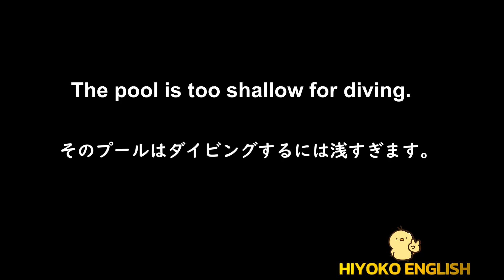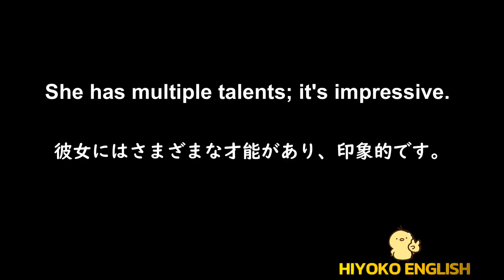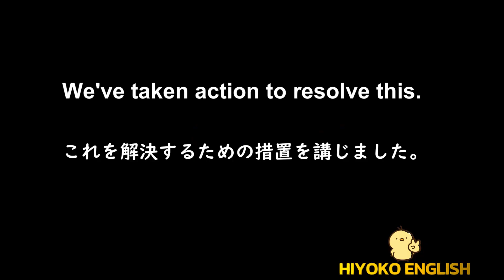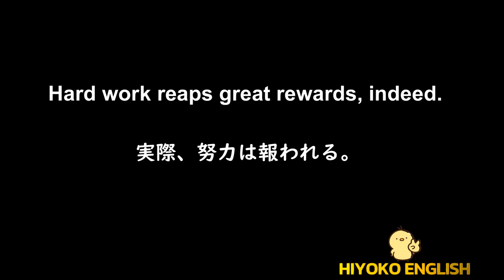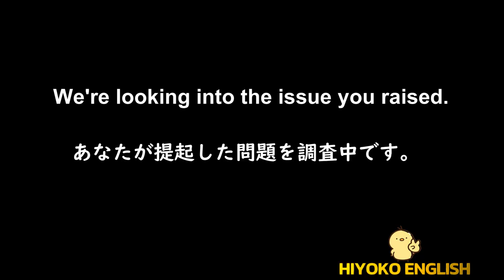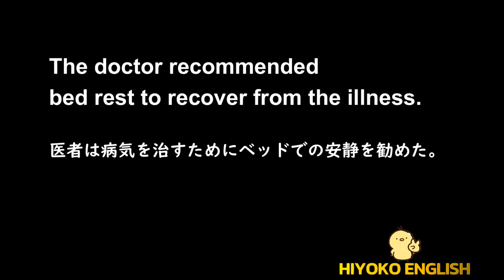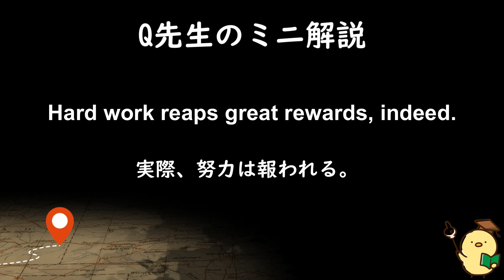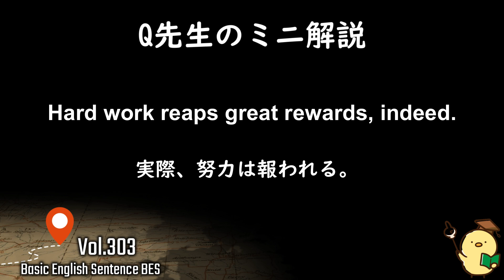第303回 [英語耳養成講座] 毎日の基礎英語リスニング BES- Basic English Sentence- [TOEIC・英検対策][聞き流し対応版] おまけ解説付き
現在「Q先生のコメント」および「一部の視聴者様」のコメントが正しく表示されておりません。Youtubeの問題かと思いますが、コメントの [並び替え] で [評価順] から [新しい順] に変更すると表示されることが確認できました。ぜひ確認してみてください！

Multi-grain bread is healthy and tasty.
I started being more health-conscious the longer I stayed in Japan. Regularly eating home-cooked food and consuming healthy food has had a positive impact on my body. I could not see the difference, but my family and friends in Singapore would give me compliments on my glowing skin and healthy hair. After learning my food preferences in Japan, like eating multigrain bread and rice, my Singapore family started picking up the good habits.

Hard work reaps great rewards, indeed.
When you put in effort and persistence towards a task, it often leads to positive outcomes. Imagine someone working tirelessly on a project at their job. Putting in extra hours and ensuring every detail is taken care of. Eventually, their dedication gets noticed, leading to a promotion, recognition, or even the success of the project itself.

Here is the end of my explanation. When is the moment when you feel your hard work reaps great rewards?